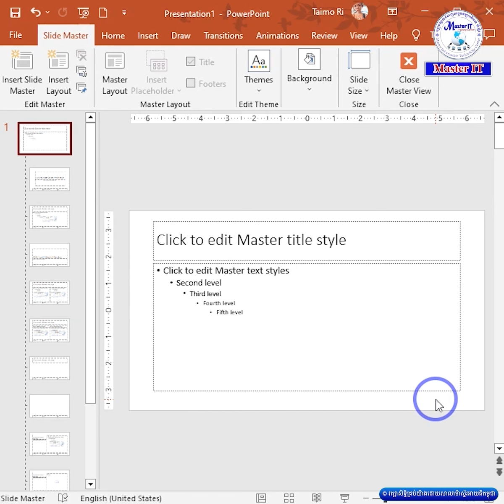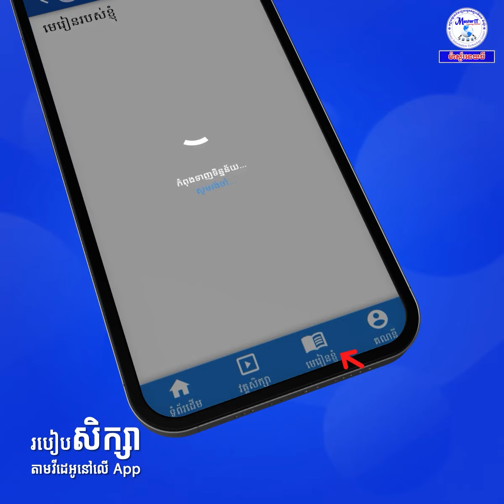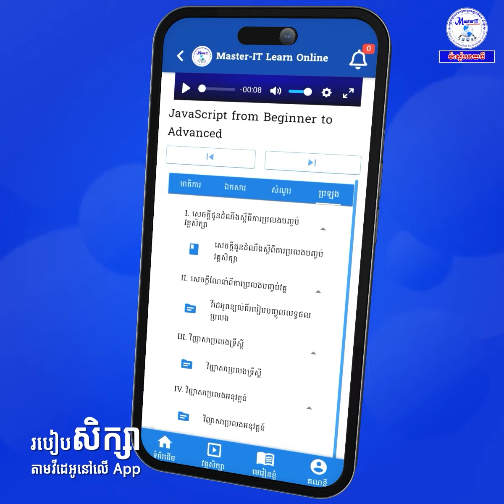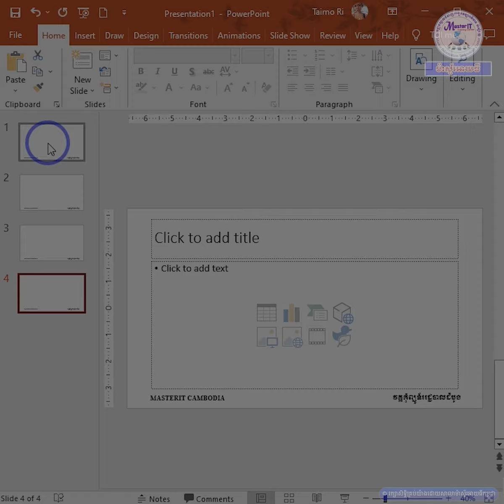ការប្រើប្រាស់ Slide master